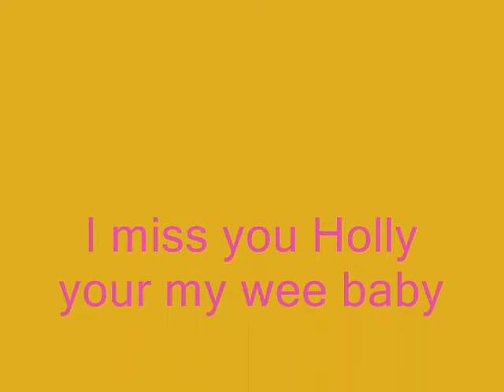Miss you Holly :'( xx (for hayley)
I made this video for my friend Hayley who had to sell her pony Holly xx
she misses her very much xx